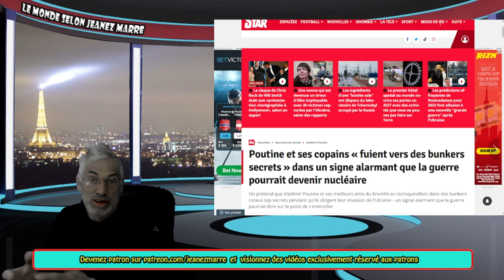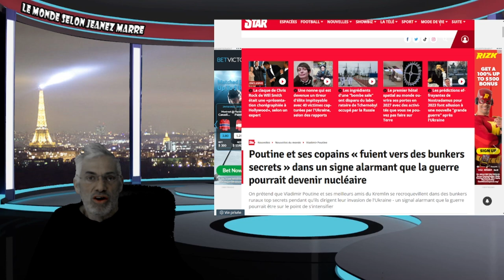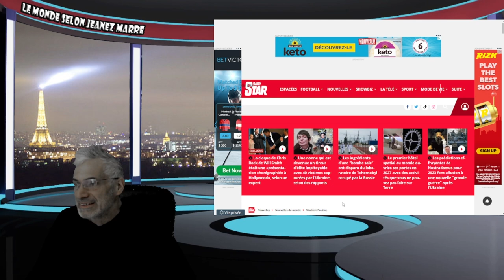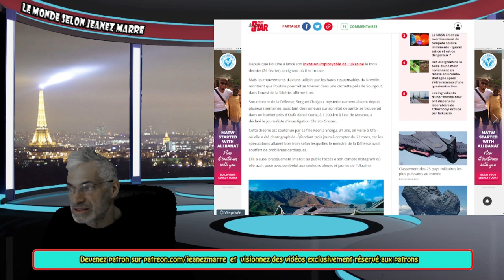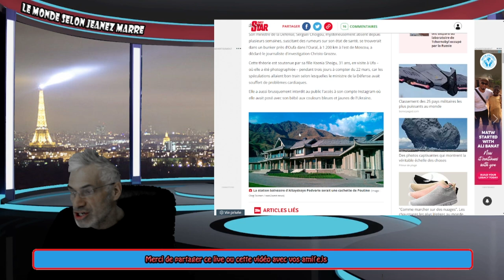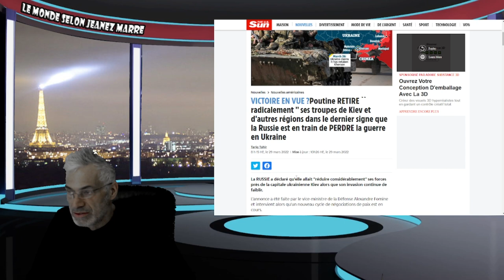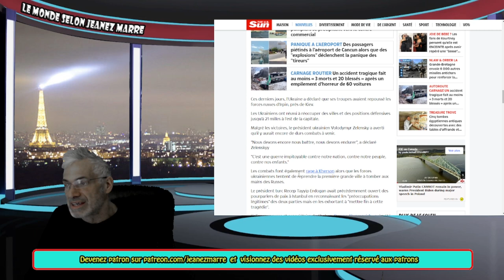Poutine et ses copains « fuient vers des bunkers secrets » , la guerre pourrait devenir nucléaire !